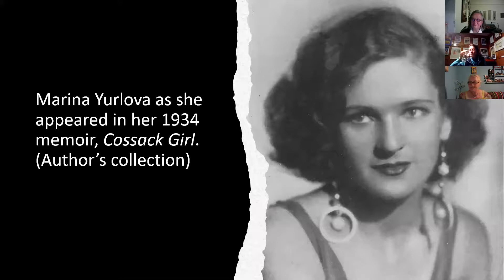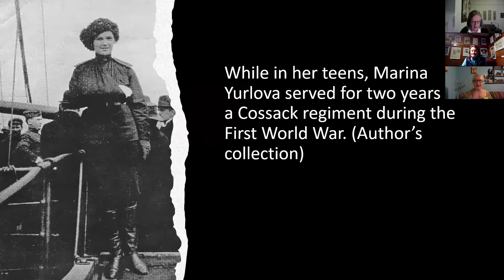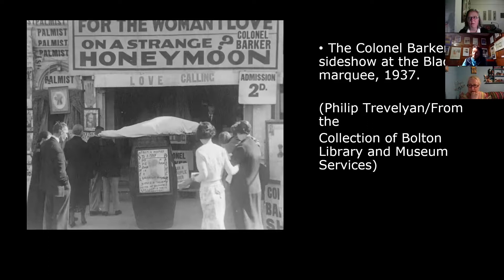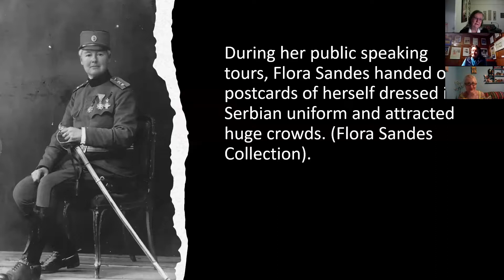Rebel Women - Female Pirates : Pirate Queen/Breaking the Rules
This is Women’s history Month 2021: Celebrating women.
This series consists of 3 webinar talks. The theme for this year is Rebel Women – Female Pirates.

We will discuss the incredible achievements of Grace O’Malley as well as the women in combat. How were they able to enter the culture of war and piracy in a male dominated society, living with a disguise, and what happens when their stories are told through a male filter throughout history? We examine why their roles in history have been neglected.
Speakers
With Anne Chambers – biographer, novelist and screenplay writer, author of ten biographies, including the best-selling Grace O’Malley: The Biography of Ireland’s Pirate Queen, 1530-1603 and the catalyst for the restoration of Grace O’Malley to political, social and maritime history.

Dr. Julia Wheelwright – author of several history books, including Amazons and Military Maids (1989), The Fatal Lover: Mata Hari and the Myth of Women in Espionage (1992) and Esther: The Remarkable, True Story of Esther Wheelwright (2011). Her most recent publication is Sisters in Arms: Women Warriors from Antiquity to the New Millennium (2020)